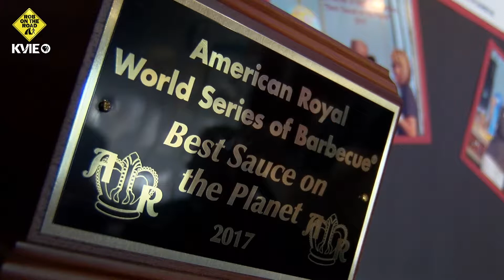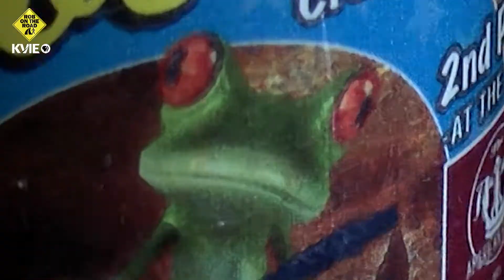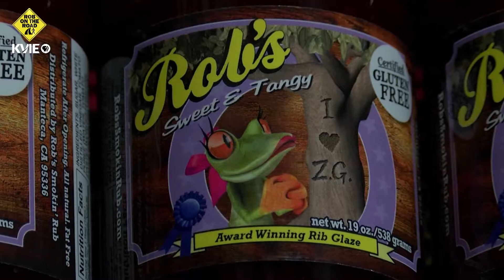Rob on the Road: Rob's Smokin' Rub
He’s a world champion for creating the best barbeque sauce on the planet, serving his prized recipe in Stockton and now with you! Meet Rob Ryan, creator of Rob’s Smokin’ Rub and hear the story of Rob’s “Frog Sauce” that smoked challengers at America’s world series of barbeque competitions!